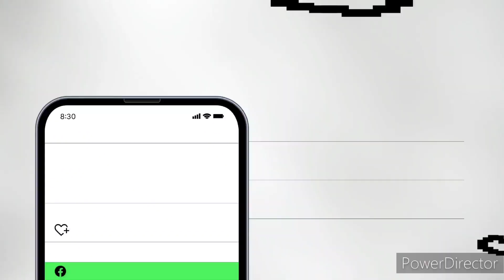MV Kautilya Vihar Se Ganga ki Sair 😍 New snd Awesome place in patna for best enjoyment.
बिहार सरकार के पर्यटक विभाग द्वारा संचालित MV कौटिल्य विहार से गंगा का भ्रमण करना एक बहुत ही बेहतरीन विकल्प है ! अपने लोगो के साथ इसमे भ्रमण करके कुछ यादगार पलो को समेट सकते है ! बहुत ही कम चार्ज मे आप अपने परिजनो और प्रिय लोगो को एक यादगार शाम दे सकते है ! घुम कर देखिए, अच्छा लगेगा!
ये Vlog कैसा लगा, आप अपना फीडबैक और सुझाव कामेन्ट मे लिखिएगा जरूर !
बहुत-बहुत धन्यवाद 🙏🤗
आपका अपना:- विकास रंजन 💕❤️